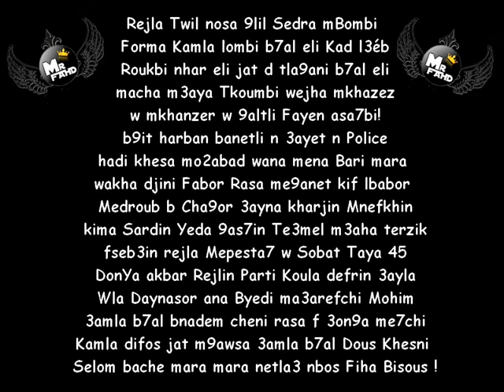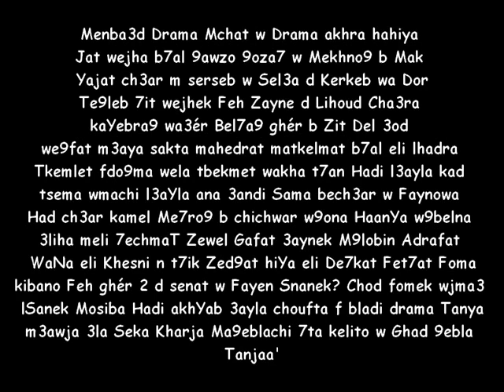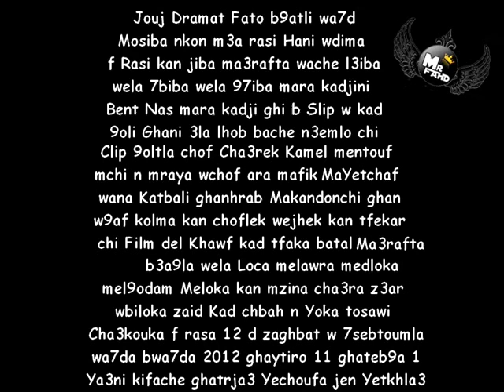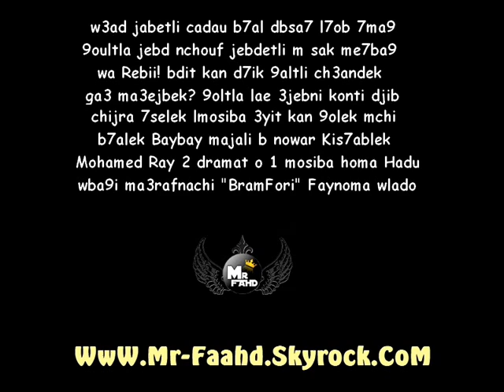Bramfori 2 Dramat o 1 Mosiba